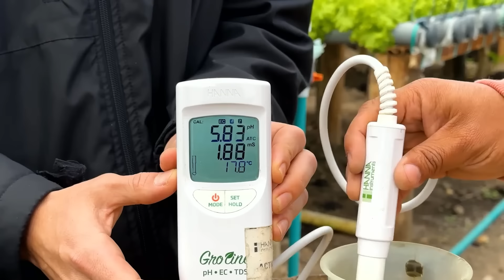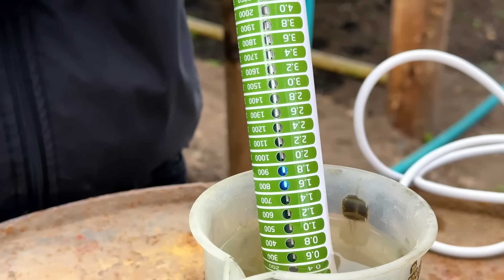Descubre cómo iniciar tu cultivo de lechuga hidropónica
En este nuevo video, te mostramos paso a paso cómo comenzar tu propio cultivo de lechuga hidropónica utilizando los equipos de medición de pH y conductividad eléctrica. Desde la preparación del sistema hasta las mediciones precisas que garantizan una producción óptima.

¡Aprende con nosotros y haz crecer tu cultivo de manera sostenible!